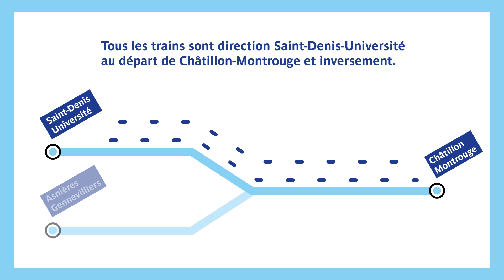Ligne 13 : débranchement de la branche Asnières Gennevilliers - Les Courtilles | RATP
Le dimanche 26 février 2023, la RATP réalisera des tests afin d'améliorer l'offre de transport. De 14h à 21h, tous les trains seront direction Saint-Denis-Université, au départ de Châtillon-Montrouge, et inversement. Sur la branche Asnières Gennevilliers, les trains circuleront uniquement entre Asnières et La Fourche. On vous explique tout en vidéo.